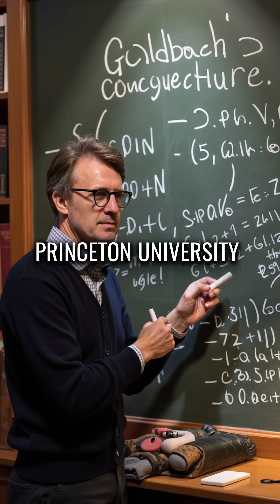The Most HILARIOUS Math Breakdown Ever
Math problem literally broke his brain 🧠💔